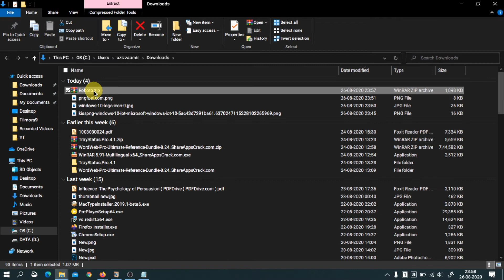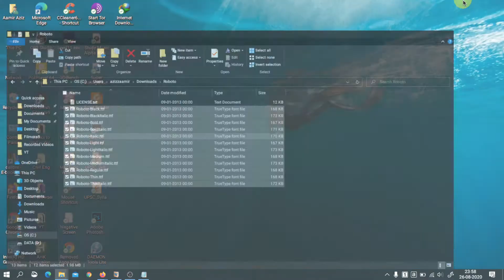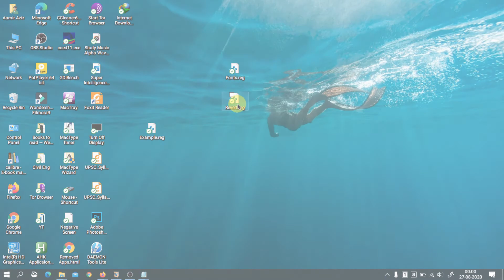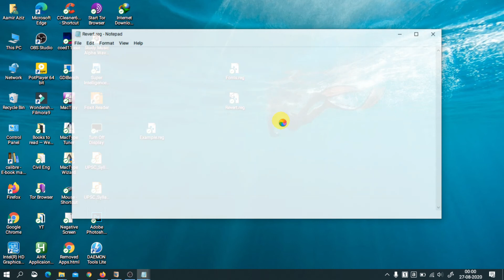How to change Fonts in the Windows 10 | Customize your PC Font to make it look more elegant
Change the default fonts (Segoe UI) to any custom fonts. Just follow the on-screen instructions.

[HKEY_LOCAL_MACHINE\SOFTWARE\Microsoft\Windows NT\CurrentVersion\Fonts]
"Segoe UI (TrueType)"=""
"Segoe UI Bold (TrueType)"=""
"Segoe UI Bold Italic (TrueType)"=""
"Segoe UI Italic (TrueType)"=""
"Segoe UI Light (TrueType)"=""
"Segoe UI Semibold (TrueType)"=""

[HKEY_LOCAL_MACHINE\SOFTWARE\Microsoft\Windows NT\CurrentVersion\FontSubstitutes]

[HKEY_LOCAL_MACHINE\SOFTWARE\Microsoft\Windows NT\CurrentVersion\Fonts]
"Segoe UI (TrueType)"="segoeui.ttf"
"Segoe UI Black (TrueType)"="seguibl.ttf"
"Segoe UI Black Italic (TrueType)"="seguibli.ttf"
"Segoe UI Bold (TrueType)"="segoeuib.ttf"
"Segoe UI Bold Italic (TrueType)"="segoeuiz.ttf"
"Segoe UI Emoji (TrueType)"="seguiemj.ttf"
"Segoe UI Historic (TrueType)"="seguihis.ttf"
"Segoe UI Italic (TrueType)"="segoeuii.ttf"
"Segoe UI Light (TrueType)"="segoeuil.ttf"
"Segoe UI Light Italic (TrueType)"="seguili.ttf"
"Segoe UI Semibold (TrueType)"="seguisb.ttf"
"Segoe UI Semibold Italic (TrueType)"="seguisbi.ttf"
"Segoe UI Semilight (TrueType)"="segoeuisl.ttf"
"Segoe UI Semilight Italic (TrueType)"="seguisli.ttf"
"Segoe UI Symbol (TrueType)"="seguisym.ttf"
"Segoe MDL2 Assets (TrueType)"="segmdl2.ttf"
"Segoe Print (TrueType)"="segoepr.ttf"
"Segoe Print Bold (TrueType)"="segoeprb.ttf"
"Segoe Script (TrueType)"="segoesc.ttf"
"Segoe Script Bold (TrueType)"="segoescb.ttf"

[HKEY_LOCAL_MACHINE\SOFTWARE\Microsoft\Windows NT\CurrentVersion\FontSubstitutes]

ClearType vs. MacType (How to make Windows Fonts look smooth and legible?)